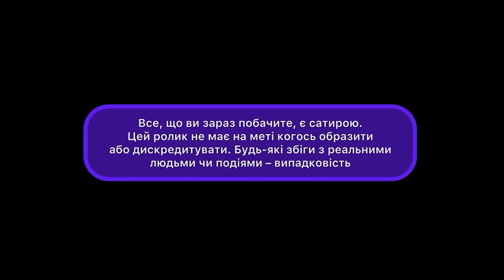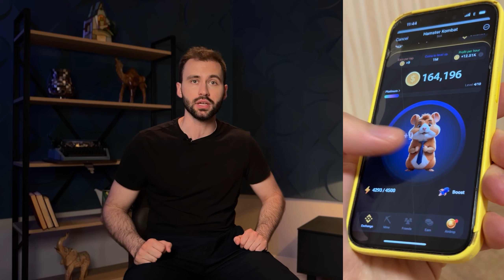🔥Понеслась! Маск СКАСУВАВ ЦЕНЗУРУ! Путін ПОКАЗАВ ВСІМ ХОМ'ЯКА. Трамп ШАЛЕНІЄ ВІД МОЛОДИХ💋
0:00 Про що випуск
1:00 "Бунт" в Росії
2:50 Росіянки втратили страх
4:03 "Приступ логіки" в центрі Москви
5:17 Найстрашніші істоти Росії злякались камер
6:40 Несподівана зустріч з "генералом"
8:04 Жінки окупантів знайшли мужика
9:32 Путін показав свого маленького гризуна
11:28 ФСБ пропонує всім "побрить хомяка"
12:52 Тапати краще в Нігерії?
13:44 Маск дозволив нам публікувати ВСЕ
14:24 Нові люті правила Твіттера
15:26 Захід сходить з розуму?
16:43 Трамп потирає "мозолисті долоні"
18:50 З українців більше не сміятимуться
19:40 Допоможіть закрити терміновий збір!
20:25 Де це так красиво? Creator Studio на Львівській площі!

Сказати, що цей випуск добре настоявся — це нічого не сказати (бо ж я монтував його цілий тиждень). Мене ця вивело з себе, тож я наважився на відчайдушний крок: продаю машину, щоб на найближчі місяці найняти режисера монтажу і бути набагато оперативнішим. Ось тут всі подробиці

Дякую — і зустрічі в наступних випусках! Обійняв!